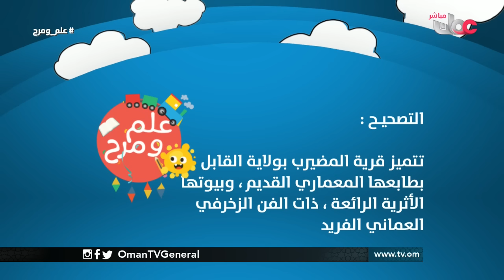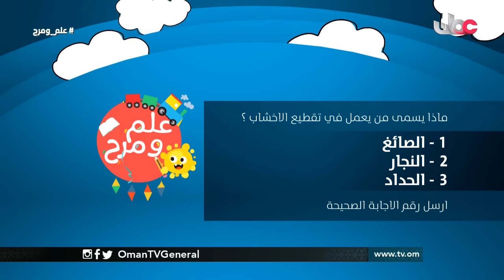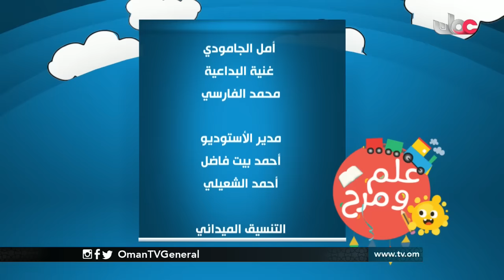علم ومرح | السبت 4 فبراير 2017م